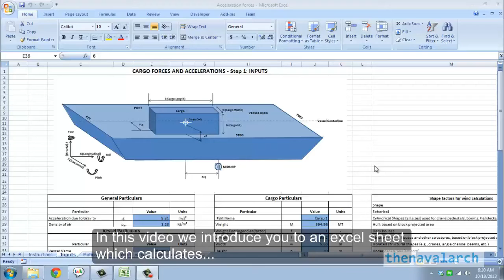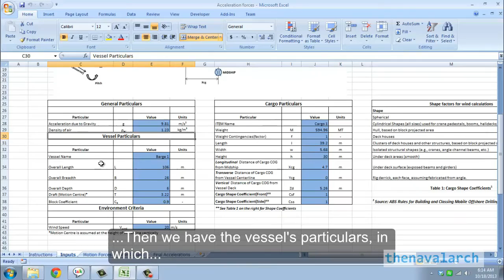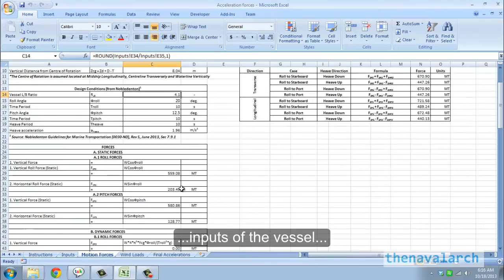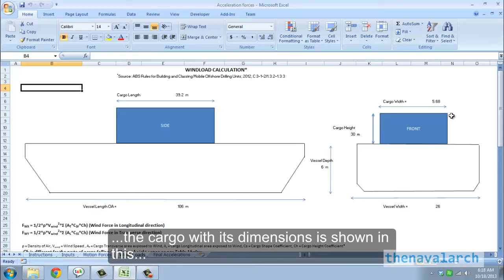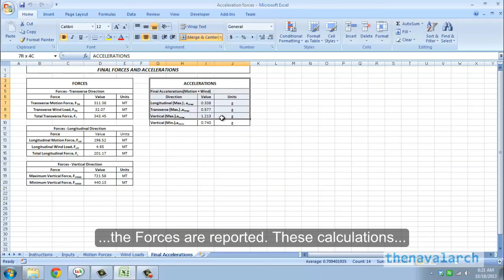Cargo Forces Calculation Spreadsheet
It is a spreadsheet to calculate the forces and accelerations on a Cargo onboard a vessel.

Very useful in Marine Operations. These forces and accelerations can further be used to design the seafastening for the cargo.

It calculates both Motion Forces and the Wind Loads

The Motion Forces are calculated in accordance with Nobledenton Guidelines for Marine Operations, Rev 5 (June 2013).

The Wind Loads are calculated as per ABS MODU Rules, 2011. Different Height coefficients are applied to different zones of the cargo depending on its height.